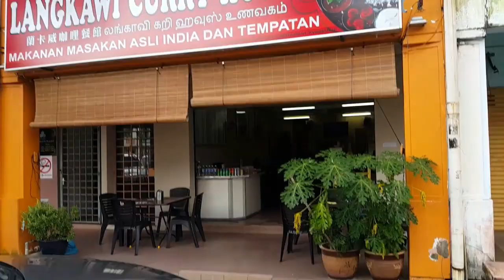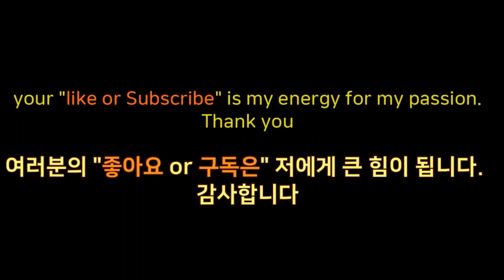Malaysia Langkawi indian healthy restaurant. 말레이시아 랑카위 맛집 인도 음식, 탐방 .マレーシアランカウイhealthy、インド食堂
Healthy, Kind & clean Malaysia Langkawi India restaurant.
 화학 조미료를 쓰지 않은 말레이시아 랑카위 음식 맛집 인도 식당
化学調味料を使わないマレーシアランカウイ、インド食堂